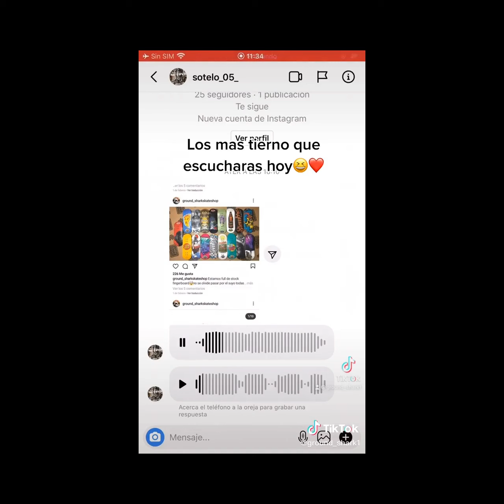Steez overload😳 | Skate of The Week | TikTok Compilation 2022 October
The Lord bless you and keep you; the Lord make his face to shine upon you and be gracious to you; the Lord lift up his countenance upon you and give you peace.